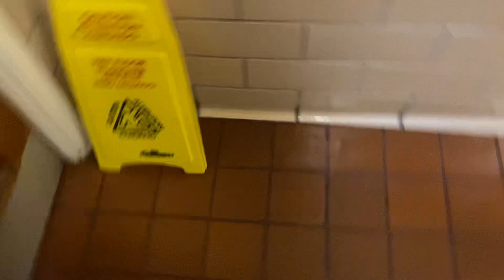Baylor university men’s restroom 7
Morrison hall 2nd restroom
Amazing restroom